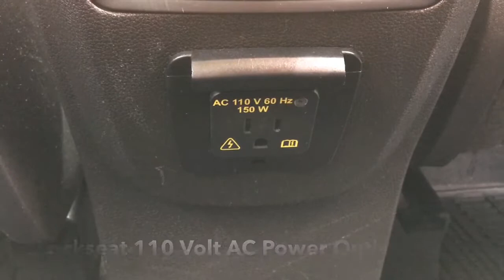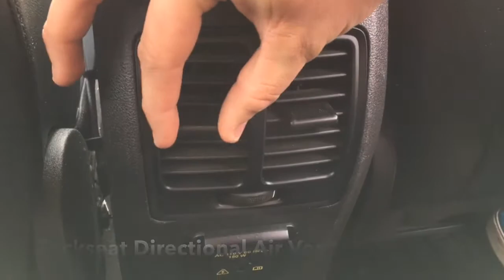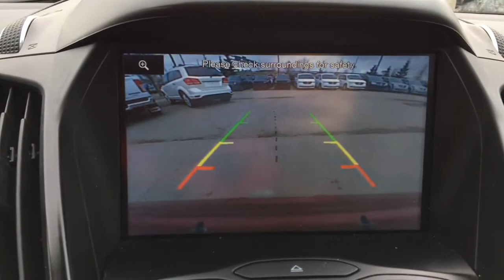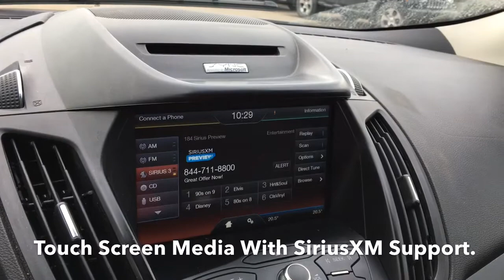2015 Ford Escape SE | Sunset Red Metallic | Edmonton Alberta | 18GC5466A | Crosstown DCJR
Trip Computer, Transmission w/SelectShift Sequential Shift Control and Oil Cooler, Tires: P235/55R17 A/S -inc: mini space-saver spare tire, Tailgate/Rear Door Lock Included w/Power Door Locks, Systems Monitor, Strut Front Suspension w/Coil Springs, Steel Spare Wheel, Side Impact Beams, Short And Long Arm Rear Suspension w/Coil Springs, Securilock Anti-Theft Ignition (pats) Engine Immobilizer. This Ford Escape boasts a Intercooled Turbo Regular Unleaded I-4 1.6 L/98 engine powering this Automatic transmission. Wheels: 17" Alloy Sparkle Silver Painted, w/Tilt Front Head Restraints and Adjustable Rear Head Restraints, Variable Intermittent Wipers.

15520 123 Ave NW, Edmonton, AB T5V 1K8